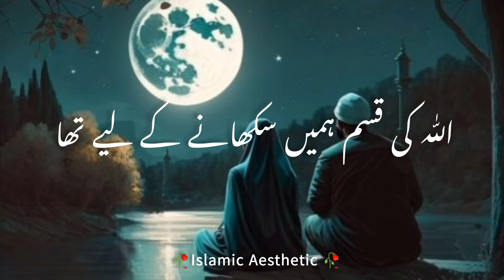Miya bivi ki Mohabbat || by molana Tariq Jameel || islamic Aesthetic || islamic bayan